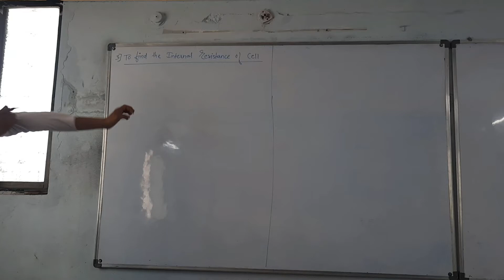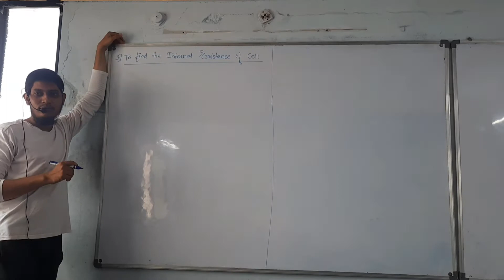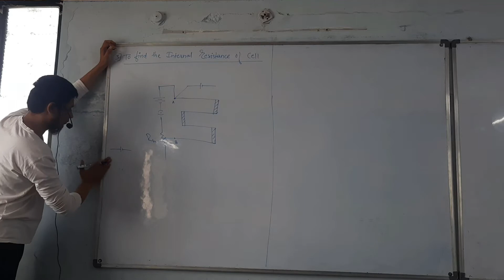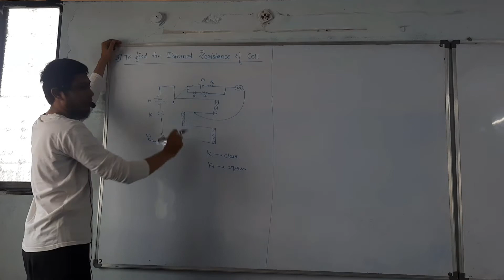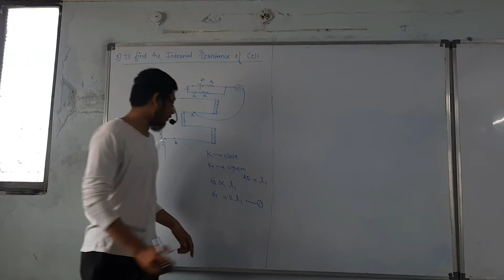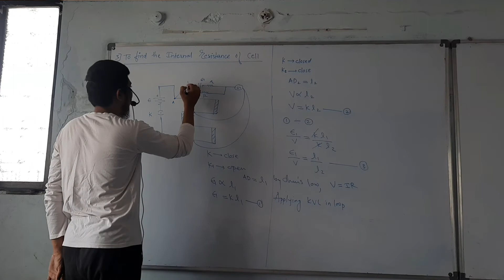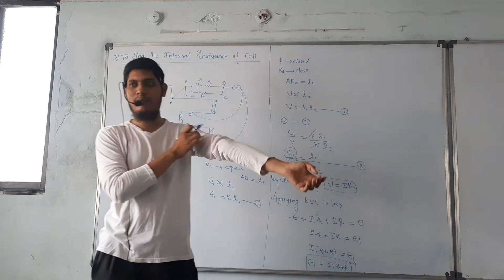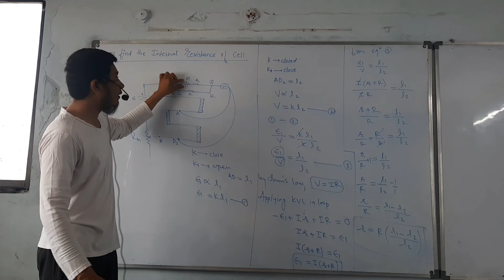Determination of Internal Resistance of Cell|| potentiometer|current electricity|12th|by Aamer sir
in this lecture I derived an expression of Determination of International of cell using potentiometer

note:- uploaded lectures are revision series lectures .